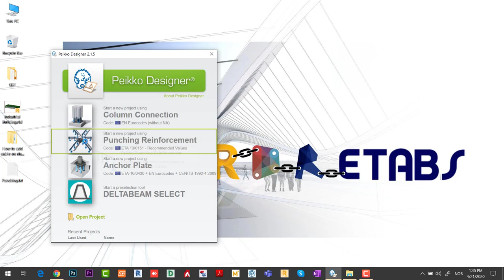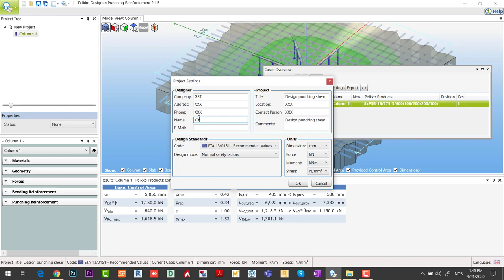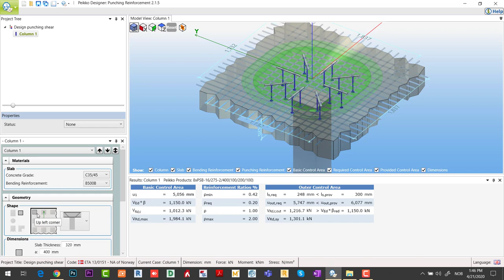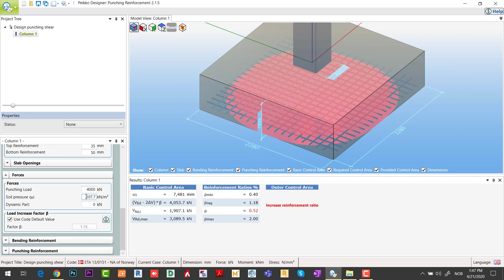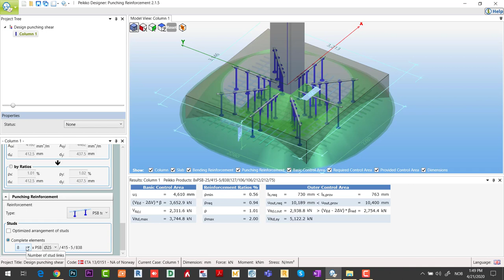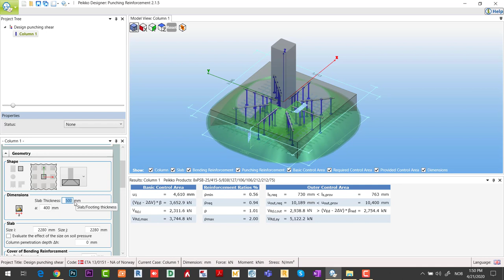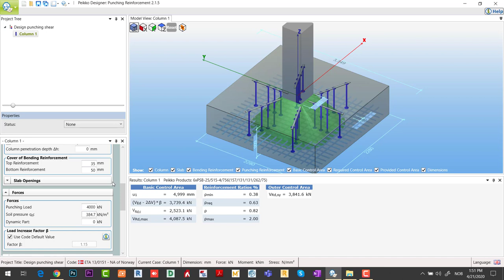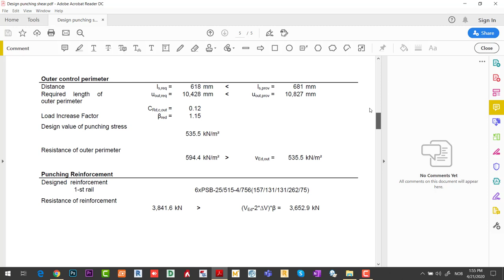Peikko Designer | Punching Reinforcement — High Capacity Punching Prevention System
In this particular episode, I'm going to show how to design the Punching Reinforcement raft foundation  — High Capacity Punching Prevention System.
 In the current project, I m using Peikko Designer.
Peikko Designer is completely free software,  you design column connection, Punching Reinforcement, anchor plate peikko & Deltabesm select.

Let's start. Please follow me step by step.
 1- I m open  Pekikko designer and Punching Reinforcement
& fill out the project setting and select the design code i needed in my project.
2-  Select Material  concrete grade "rebar grade,
 In the geometry shape, you can select the type of column, wall, slab, footing. Furthermore, you ching the size,  of column, wall, slab, footing, and replace in all corners.
3-Apply punching load, soil pressure.
 select bending Reinforcement and vertical punching studs.
You're able to ching bending Reinforcement diameter spacing, vertical punching studs until your design satisfied.
4- Print your designing calculation report when your design completed
This YouTube Channel is educational and for non-commercial and non-business purposes.